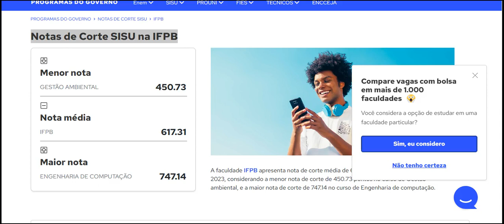Notas de Corte SISU na IFPB